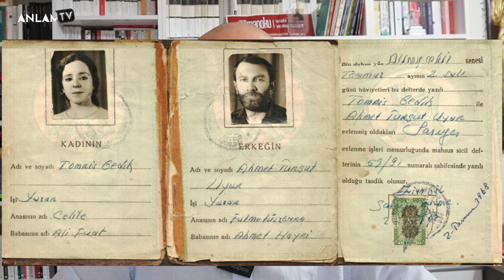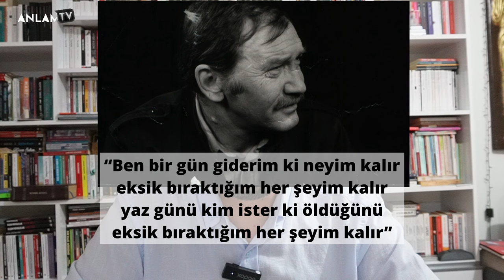TURGUT UYAR KİMDİR? | WITH SUBTITLE OPTIONS IN DIFFERENT LANGUAGES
FARKLI DİL SEÇENEKLERİYLE | WITH SUBTITLE OPTIONS IN DIFFERENT LANGUAGES
“Hüzünlü bir çocuktum. Nedense hep ağlamaya hazır. Ağabeyim bana sataştıkça annem, “Yapma oğlum” derdi ona, “O içli bir çocuk…”
Edebiyatımızın içli çocuğu, logaritmik şiirlerin şairi Turgut Uyar 4 Ağustos'ta dünyaya geldi.
Turgut Uyar, Ağustos'ta merhaba dediği dünyaya yine ağustosta veda etmiştir. Ama ben bu video için doğum tarihini, yani 4 Ağustosu seçtim. Çünkü Tomris Uyar, “Turgut Uyar’ın öldüğü gün değil, doğduğu gün hatırlanmasını istemiştir.” Belki bu çağrı yazarlarımızın, sanatçılarımızın ve tüm sevdiklerimizin kıymetini yaşarken bilmemiz için hepimize bir çağrı niteliğindedir, ne dersiniz?